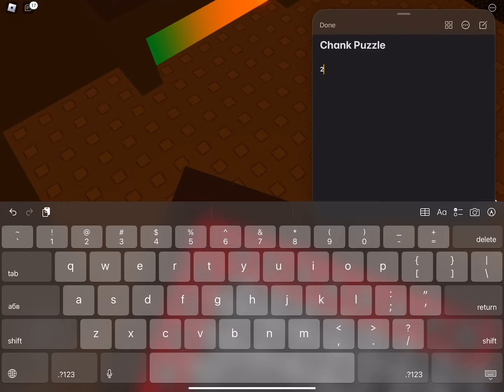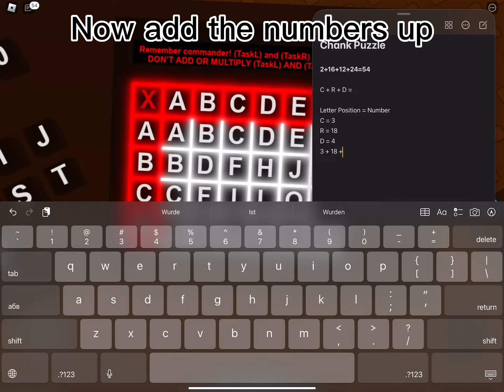Chank - Explained | Find The Chomiks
OMG ANOTHER ONE SINCE I LIKED THE CHANK PUZZLE OMGK)DKW)MD)WKDOMG ODMEG DODMGD EKWIDKOWLS)WOX)WL)SWL)SW

also it’s still kinda weird I just did chonk explained and now I am doing chank explained